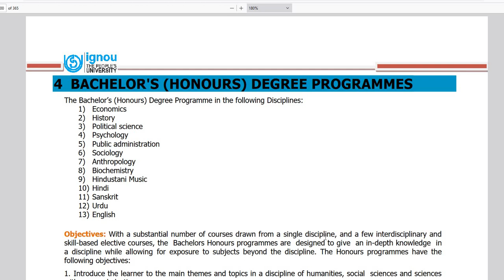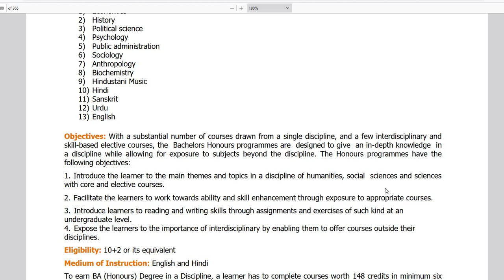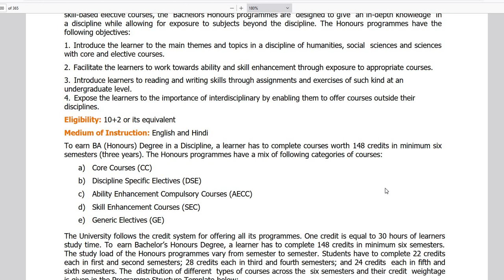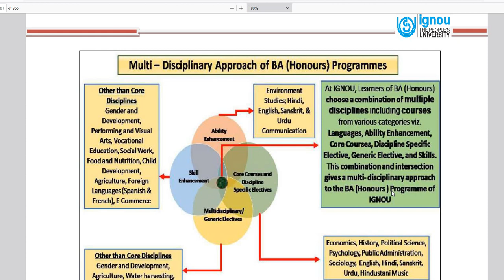IGNOU | Admission JULY 2024 | BA (Political Science) |MPS | M A (പൊളിറ്റിക്കൽ സയൻസ്)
IGNOU | Admission JULY 2024 | B A (Political Science) Master of Arts (Political Science)   |MPS| For Admission & Counselling :  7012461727 | മാസ്റ്റർ ഓഫ് ആർട്സ് (പൊളിറ്റിക്കൽ സയൻസ്)

100% പരീക്ഷയിൽ വിജയിക്കാനും 80+ മാർക്ക്‌ ലഭിക്കാനും : chapter wise Reference (Questions Answers Bank )Materials with many years Solved Question Papers പെട്ടന്ന് ലഭിക്കാൻ 👇👇👇 പൂരിപ്പിച്ചു സബ്‌മിറ്റ് ചെയ്യുക 👇👇

100% പരീക്ഷയിൽ വിജയിക്കാനും 80+ മാർക്ക്‌ ലഭിക്കാനും : chapter wise Reference (Questions Answers Bank )Materials with many years Solved Question Papers പെട്ടന്ന് ലഭിക്കാൻ 👇👇👇 പൂരിപ്പിച്ചു സബ്‌മിറ്റ് ചെയ്യുക 👇👇

100% പരീക്ഷയിൽ വിജയിക്കാനും 80+ മാർക്ക്‌ ലഭിക്കാനും : chapter wise Reference (Questions Answers Bank )Materials with many years Solved Question Papers പെട്ടന്ന് ലഭിക്കാൻ 👇👇👇 പൂരിപ്പിച്ചു സബ്‌മിറ്റ് ചെയ്യുക 👇👇

വരൂ നമുക്ക് ഇഗ്നോയിലൂടെ പഠിക്കാം. വിദ്യാർത്ഥികൾ അവരുടെ അനുഭവങ്ങൾ പങ്കുവെക്കുന്നു| Come let's learn through IGNOU. Students share their experiences

 • IGNOU |Counseling practice | പഠന ഗ്രൂ...